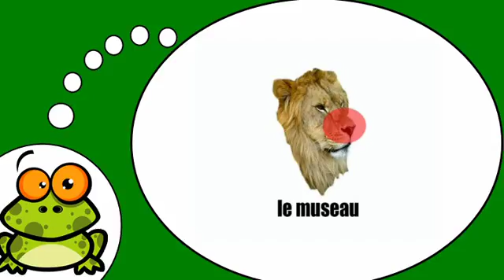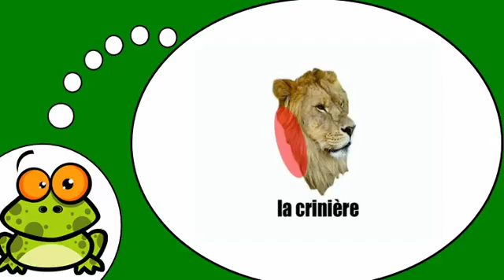Fransızca öğrenmek # Le lion